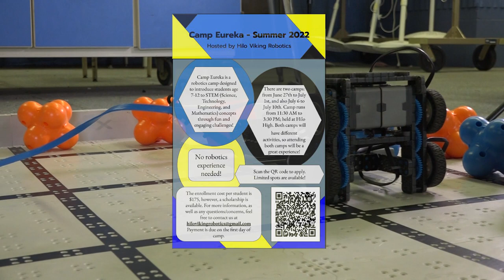Summer 2022 Camp Eureka Sign-ups - Hilo Viking Robotics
Summer Break 2022 Promo - Hilo Viking Robotics Camp Eureka

To sign up, fill out the Google Form below and we will contact you to let you know if you get into the camp!